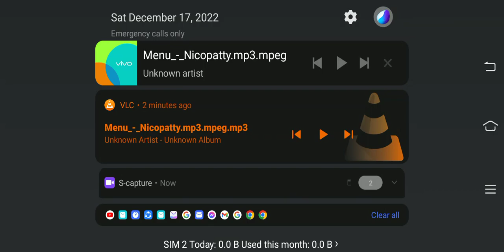my minecraft map is finally finished for good | nico's nextbots V1.0 (BETA)